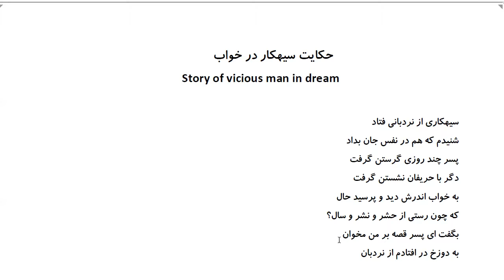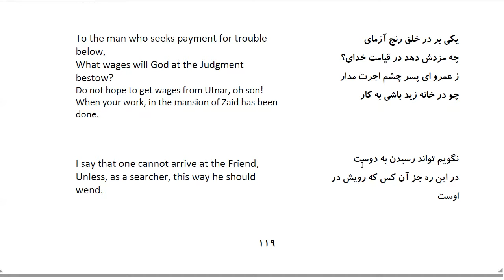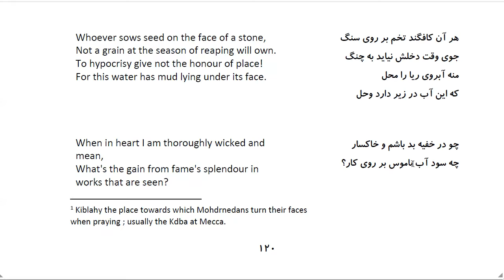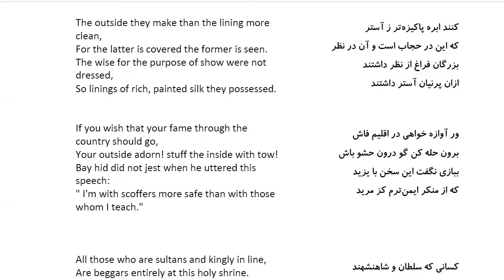Bustan: In Farsi with English Translation-Part 157:حکایت سیهکار در خواب